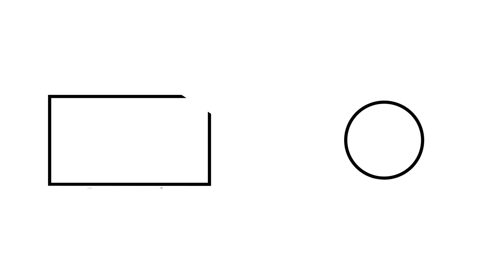🚗🏍The Dutch Driver's License: Theory & Practical Exam - How to Pass 1st Try - Jovie's Home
In this video, I'll be sharing everything you need to know about getting the Dutch driving license. We will cover topics about:
- Exchanging your (home country) license for a Dutch one
- Starting from the beginning
- 30% Ruling & Diplomatic Exceptions
- And tips and tricks to pass on your first try (learn from my failures lol).

My favorite products:

(EU Links)
Food waste bin
Food waste bin liners (compostable)
NomNom Kids Reusable Pouches
E-Cloth Kitchen Pack
Method All Purpose Spray

(UK Links)
Food waste bin

(USA Links)
Food waste bin

Thank you, as always, to Daan for his excellent editing help.

My name is Jovie and I am a Mama to two beautiful children. I make videos about my life as a mother and everything that goes along with it (cooking, cleaning, organizing, tidying, grocery hauls, the laughs, the tears, the ups and downs and everything in between).

My goal is to create a supportive community for others where we can celebrate our differences as parents and learn from each other.